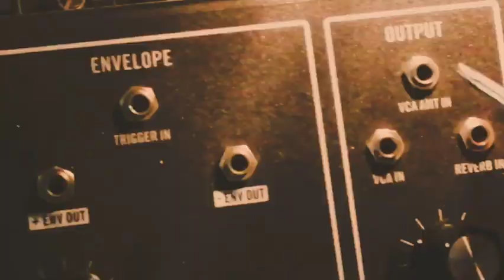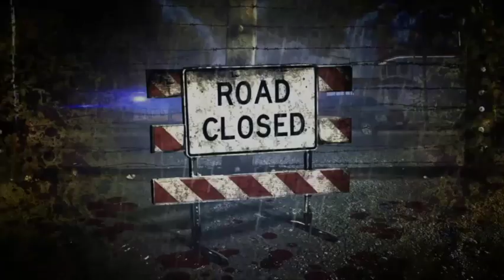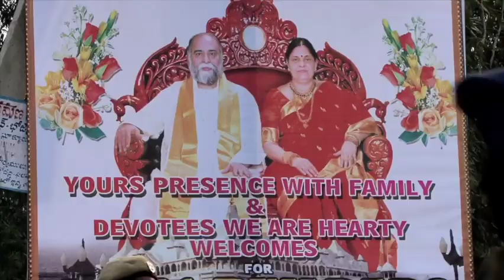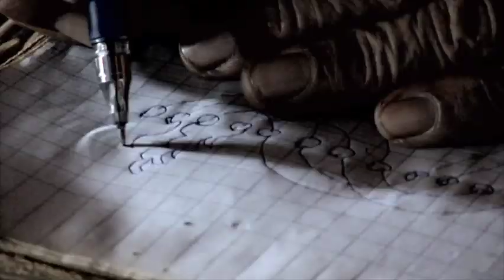SHORT SOUND PORTFOLIO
SOME EXAMPLES OF MY WORK WITH SOUND DESIGN AND PRODUCTION.